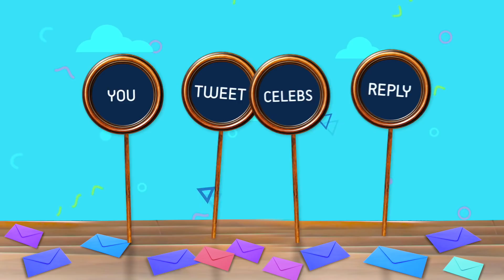“Shah Rukh Khan believes that the first take should be…”: Amrita Rao | Thackeray | Nawazuddin S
Amirta Rao in an exclusive interview with Bollywood Hungama’s Faridoon Shahryar answers some interesting Twitter Fan questions. She answers questions about ShahRukhKhan, Nawazuddin Siddiqui, Madhubala and a lot more. She also says that she would like to portray Madhubala in her biopic. Don’t Miss this Interesting video!